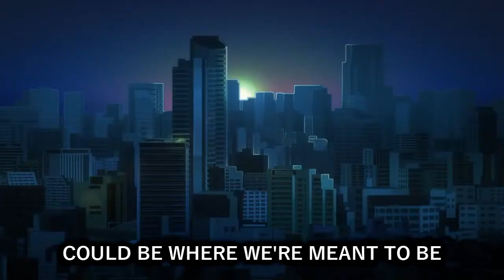Persona Q2 Opening with my objectively superior lyrics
Inflated ego's the game